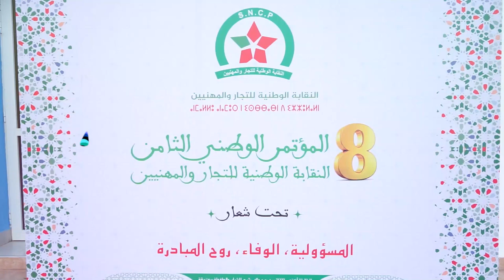النقابة الوطنية للتجار والمهنيين تواصل أشغالها ببوزنيقة وانتخاب نبيل النوري رئيسا لها